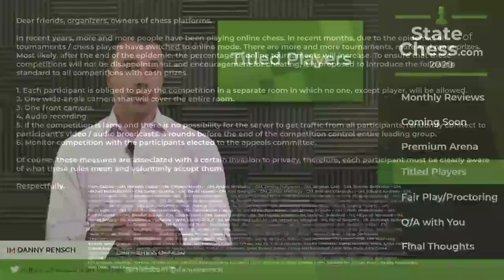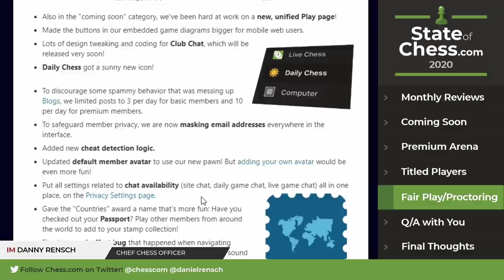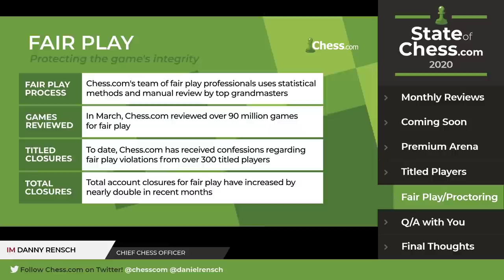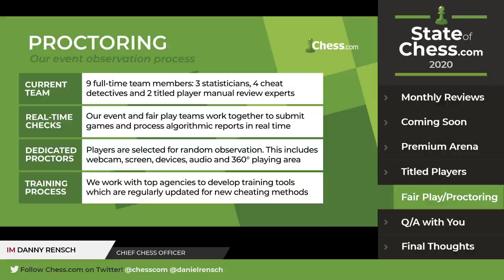Don't Cheat At Chess: What Chess.com Is Doing to Catch Cheaters!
In this video, IM Daniel Rensch reviews what's Chess.com is doing about cheaters using the website and goes over the fair play protocol on Chess.com. Cheating is an issue that Chess.com takes seriously. Using our cheat detection logic it's led to some breakthroughs. We will continue to act conservatively yet forcefully when we believe cheating is taking place. We will continue to do the right thing and close accounts when cheating is taking place even if it's difficult decision.